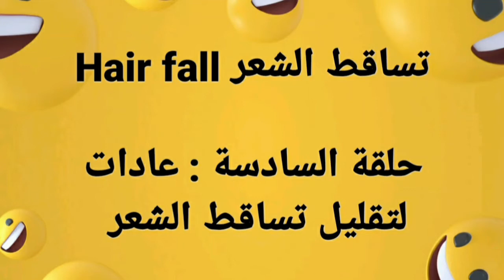حلقة السادسة: عادات تقليل تساقط الشعر